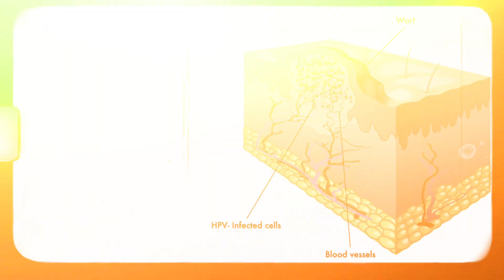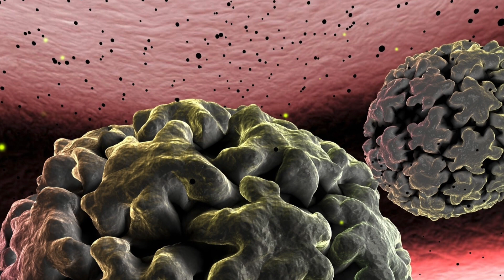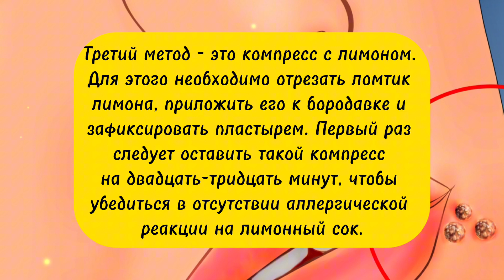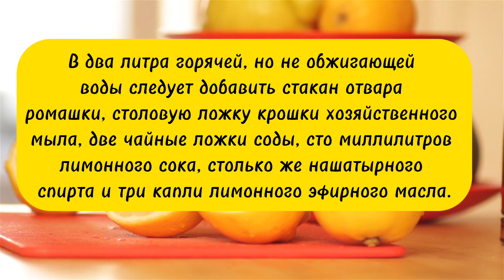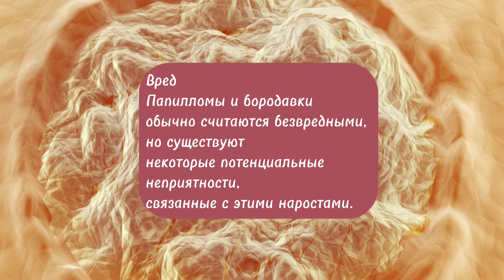Папилломы, Бородавки и многие другие Образования на коже БОЯТСЯ Этого Средства !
Папилломы и бородавки являются частью истории человечества на протяжении тысячелетий. Самое раннее упоминание об этих наростах датируется примерно 600 годом до нашей эры в древнегреческой медицинской литературе. Греки были известны своим вкладом в медицину, и именно в это время врачи впервые начали описывать и документировать различные медицинские состояния.
Спасибо всем кто поддерживает и подписывается на канал! В будущем буду радовать полезными материалами.

🚑 ОТКАЗ ОТ ОТВЕТСТВЕННОСТИ ПО МЕДИЦИНСКИМ ПОКАЗАНИЯМ
Этот контент предназначен исключительно для образовательных и информационных целей. Он не предназначен для замены профессиональной медицинской консультации, диагностики или лечения. Пожалуйста, проконсультируйтесь с врачом по любым вопросам, которые могут возникнуть у вас относительно состояния здоровья. Никогда не пренебрегайте профессиональной медицинской консультацией и не откладывайте ее получение из-за того, что вы смотрите в этом видео. Мы стремимся к 100% точности, но могут возникать ошибки, а лекарства, протоколы и методы лечения со временем могут меняться.

Существует три основных способа применения лимона для борьбы с бородавками

▪️ Первый способ – это протирание бородавок лимонным соком.
▪️ Второй метод требует приготовления мази из лимона.
▪️ Третий метод - это компресс с лимоном.

⏰ВРЕМЕННЫЕ МЕТКИ
0:00 введение
0:56 история
2:21 первый метод
2:38 второй метод
2:53 чем поможет лимон?
4:30 первый способ
4:46 второй способ
5:21 третий способ
7:01 неожиданные преимущество
8:05 негативные стороны впч
9:36 вред

Данный канал не является медицинским! Все рекомендации взяты из открытых источников и должны быть строго согласованы с вашим лечащим врачом!!! Видео носит исключительно информационный характер